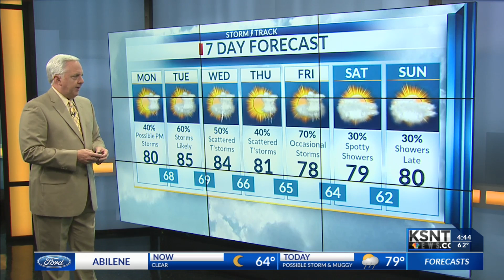Latest Morning Weather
Monday, June 3rd